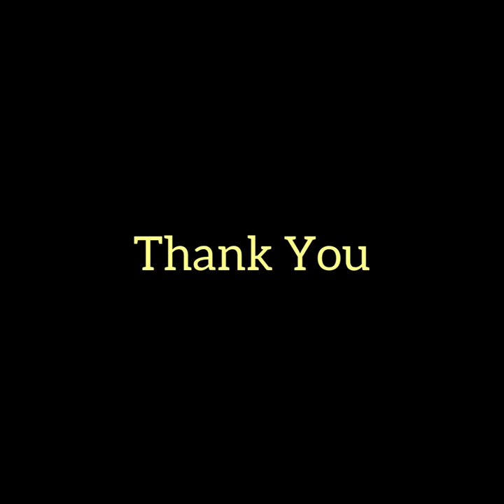MUST WATCH‼️Mentee Group Home Opening independentseniorliving grouphome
Mentorship Program
LIVE TRAINING
Program Enrollment
Licensing Requirements
Medicaid Billing System
Property Hot Leads
Business Loans
Apply For Grants
Locating Clients
Operational Paperwork
Screening Clients
Business Credit Tips
Eviction Process
Maximizing Revenue
Start Up Cost
Placement Services

Join Jasmine Starr Live ￼Seminar ￼